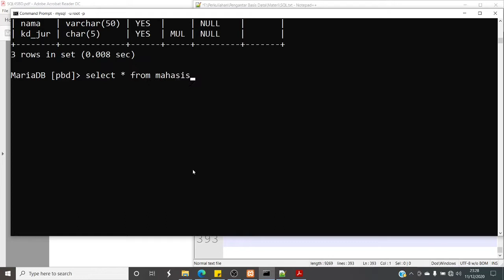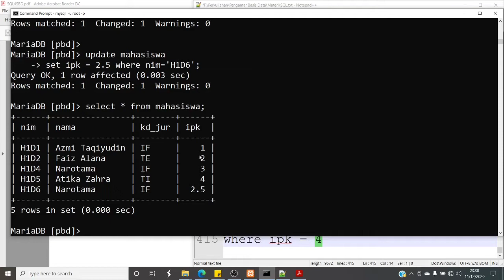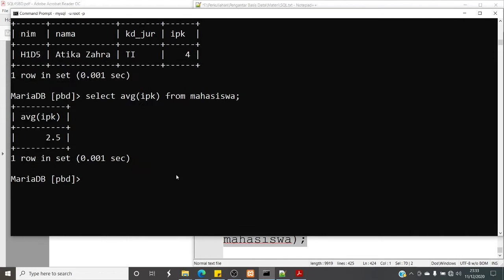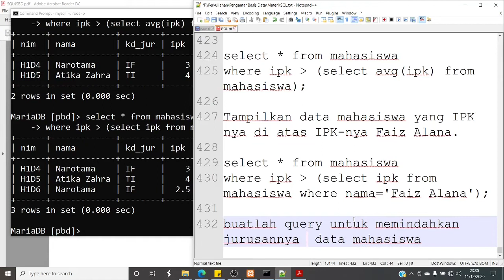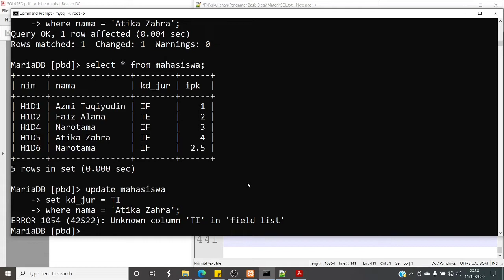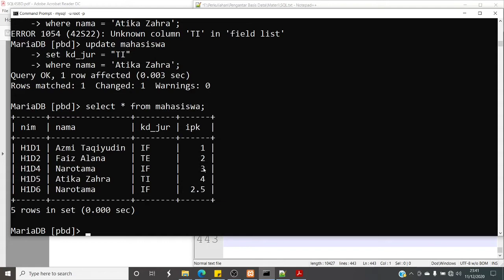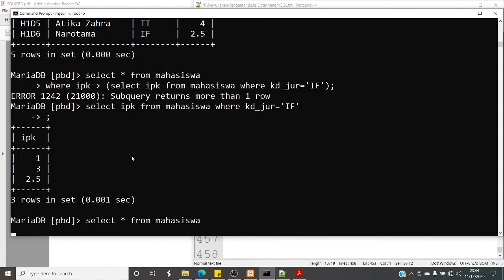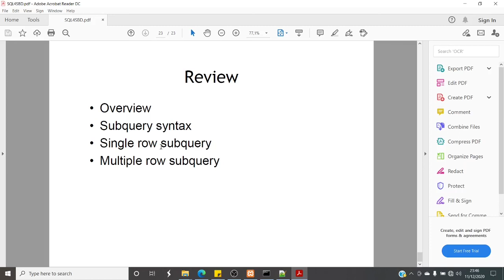Tutorial SQL Select Subquery pada MySQL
Video kali ini membahas mengenai praktek tutorial cara penggunaan Structured Query Language (SQL) Select tentang Subquery.
Materi yang ada di dalam video ini antara lain :
- Syntax Subquery
- Single Row Subquery
- Multiple Row Subquery